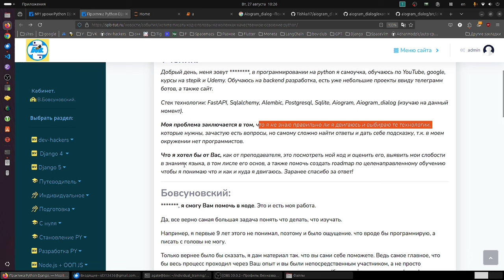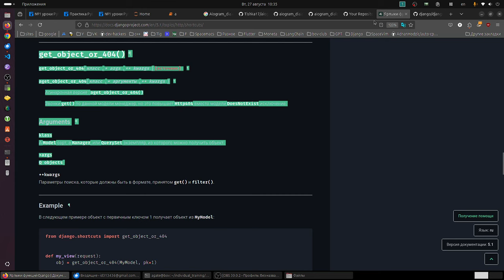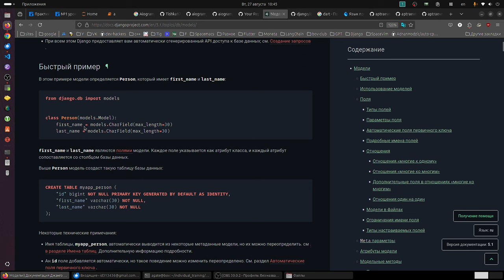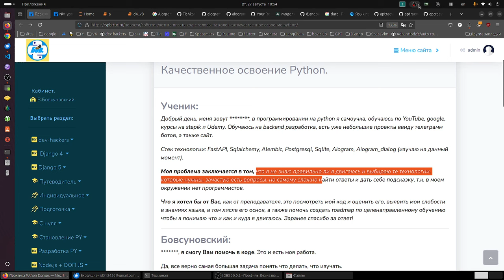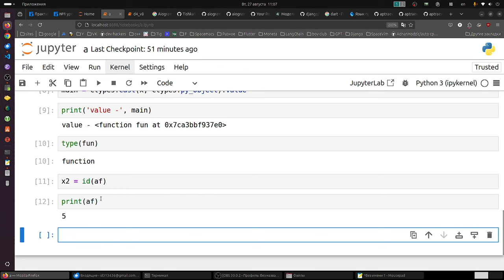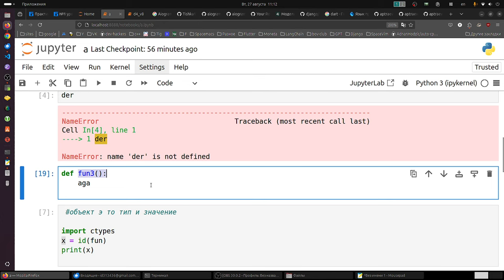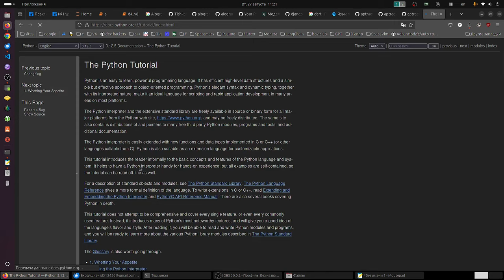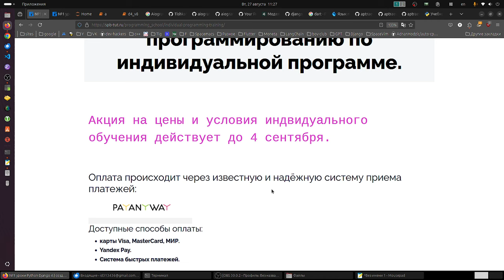Хотите писать код с головы уверенно? Качественное освоение Python.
Хотите писать код с головы на коленках? Качественное освоение Python.

Посмотреть цены и условия.
Акция действует только на этой неделе. Воспользуйтся!

Ученик:

Добрый день, меня зовут , в программировании на python я самоучка, обучаюсь по YouTube, google, курсы на stepik и Udemy. Обучаюсь на backend разработка, есть уже небольшие проекты ввиду телеграмм ботов, а также сайт.

Стек технологии: FastAPI, Sqlalchemy, Alembic, Postgresql, Sqlite, Aiogram, Aiogram_dialog (изучаю на данный момент).

Моя проблема заключается в том, что я не знаю правильно ли я двигаюсь и выбираю те технологии, которые нужны, зачастую есть вопросы, но самому сложно найти ответы и дать себе подсказку, т.к. в моем окружении нет программистов.

Что я хотел бы от Вас, как от преподавателя, это посмотреть мой код и оценить его, выявить мои слобости в знаниях языка, в том лисле его основ, а также помочь создать roadmap по целенаправленному обучению чтобы я понимаю что и как и куда я двигаюсь. Заранее спасибо за ответ!

Бовсуновский:

, я смогу Вам помочь в коде. Это и есть моя работа.

Да, все верно самая большая задача понять что делать, что изучать.

Например, я первые 9 лет этого не понимал, поэтому и было ощущение. что вроде бы программирую, а писать с головы не могу.

Только вернее было бы сказать, я дам материал так. что вы сами себе поможете. Ведь самое главное, что бы весь процесс проходил через Ваш опыт и вы были непосредственным участником, а не просто слушаетелм и наблюдателем, для этого провожу тестипрование(будет ещё повторятся эта фраза) и даю вопросы, когда учени находит ответ. я поясняю до конца и усваиваем это все на исходном коде и документации.

ЧИТАТЬ ПОЛНОСТЬЮ

отзыв
Отзыв Икорас Нуа: